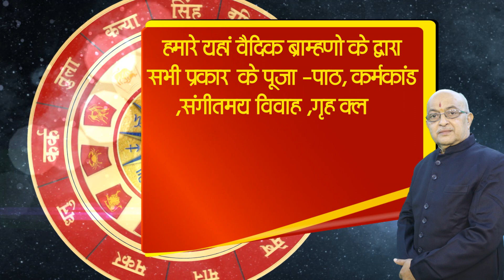ब्याज पर पैसादेना सहीया गलत